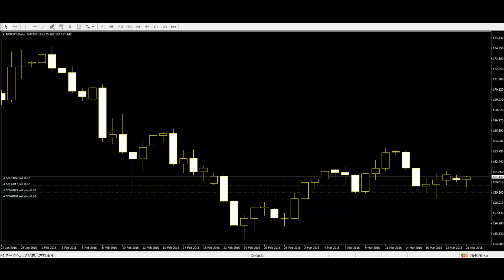Price Action Traders